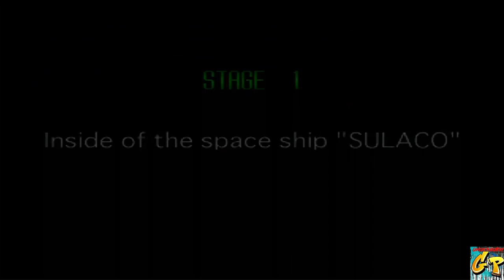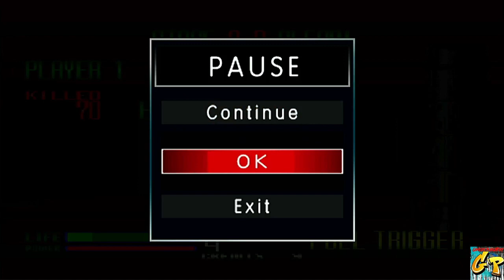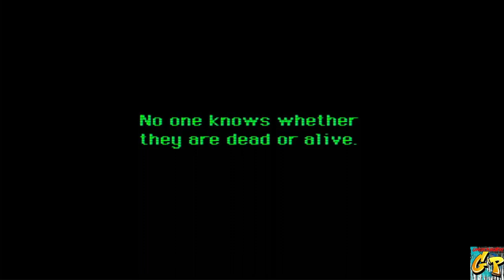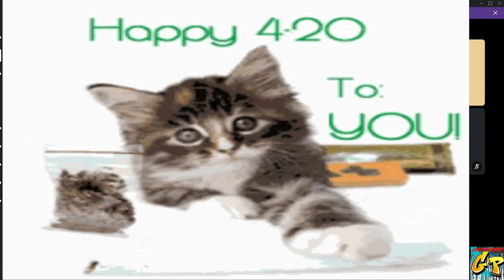GP STUDIOS present TimeWarp RETRO GUN GAMES Part 2 Alien 3 The Gun on PANDORAS BOX with Rc Stylez